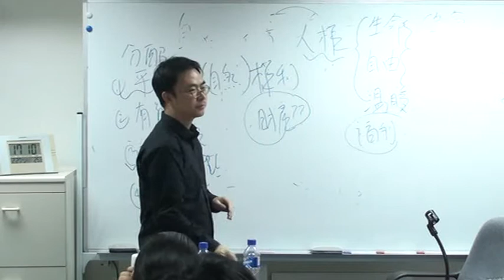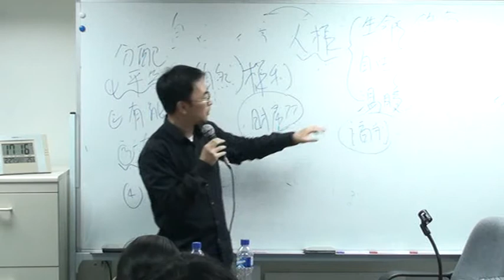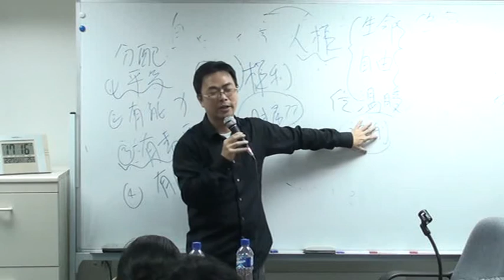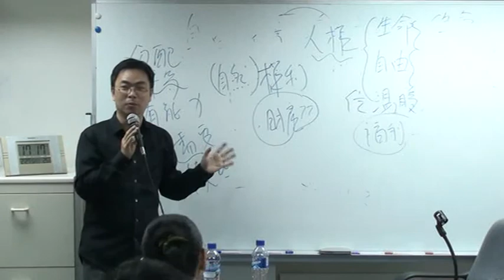梁光耀博士：「自由」與「平等」概念的分析 clip10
講 題 ： 「 自 由 」 與 「 平 等 」 概 念 的 分 析
講 者 ： 梁 光 耀 博 士
日 期 ： 2 0 1 0 年 2 月 2 7 日 星 期 六
時 間 ： 下 午 3 時 至 5 時